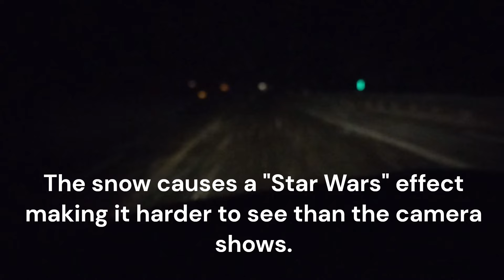Michigan Winter Weather 2024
So  this is not garden related but I figured I would show you guys one of our winter storms. We usually have at least one like this per winter, sometimes a few more!